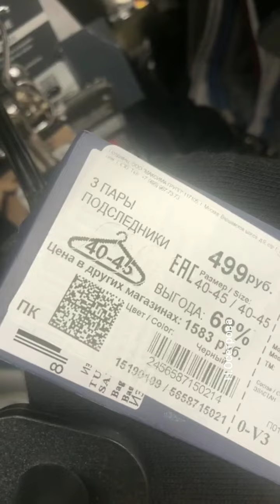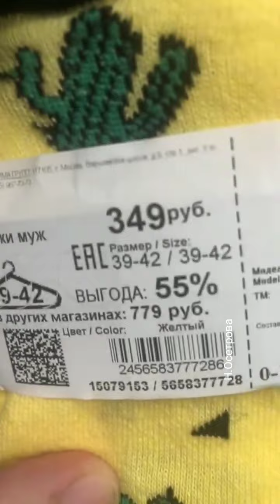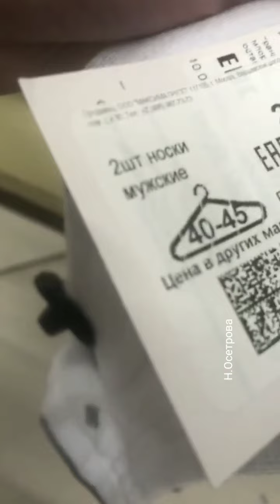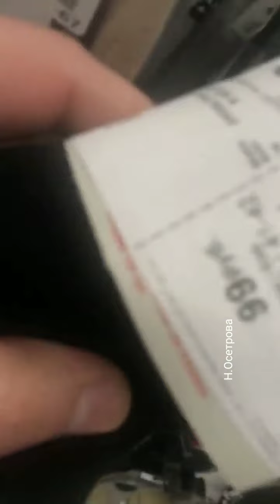Евгений Кузин в прямом эфире 02.04.2021. Никогда не был шмоточником.